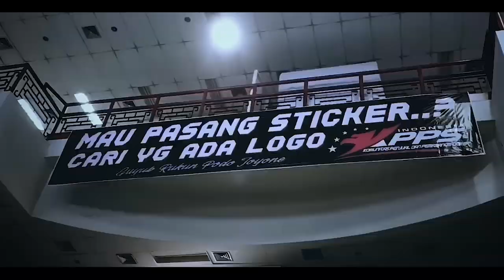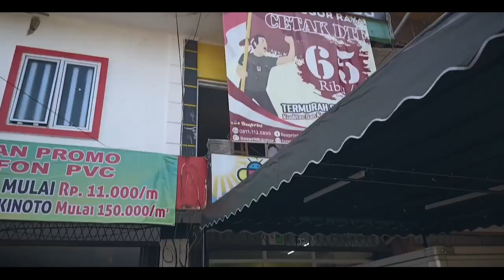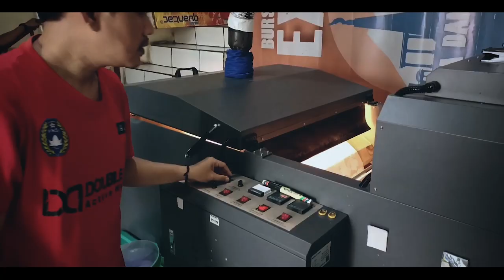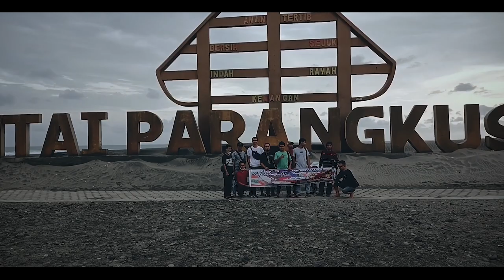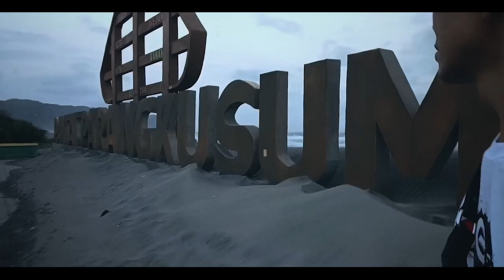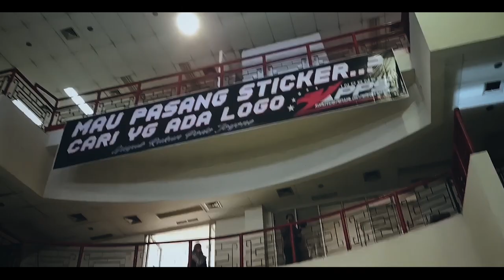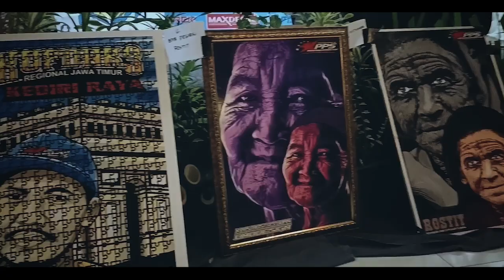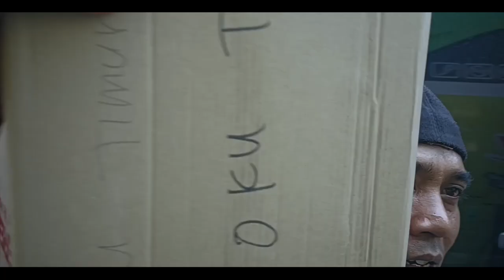168 JAM ROATE KOPDARNAS 5 KPPS INDONESIA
Melayani pemasangan
Cutting stiker
Cetak prasasti Hallo semua ketemu lagi, kali ini aku membuat video vlog perjalanan kopdarnas KPPS Indonesia yang ke 5 selama satu Minggu perjalanan dan acara kopdarnas

Keterangan acara:
Acara kopdarnas yang ke 5 KPPS Indonesia di Pekalongan tanggal 17 - 18 September 2022

Apa arti dari KPPS itu
Komunitas Penjual Dan Pemasang Sticker
Komunitas sticker ini cukup terbesar di Indonesia yang sudah memiliki ribuan. anggota dari Sabang sampai Merauke
Inilah ajang Akbar untuk pemain sticker se-Indonesia yang diadakan setiap satu tahun sekali

Acara ini banyak dihadiri oleh pemain sticker Indonesia dimana ini adalah ajang Akbar terbesar dalam acara kopdar KPPS yang ke 5 di Indonesia dan juga di didukung oleh banyak sponsor sponsor dari berbagai brand baik dari brand sticker ataupun brand mesin mesin sticker dan lain sebagainya

 decal stickers

 Content gap

hover bike

motocross

game

bike

flying motorcycle

Motorcycle

flying bike

motocross

motorcycle game